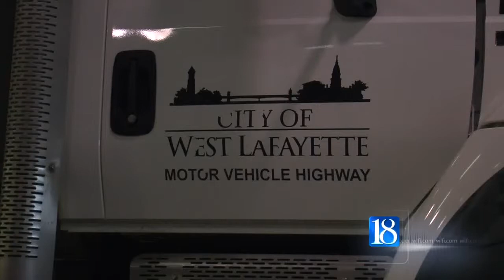Salt usage almost doubled from 2012-13 season